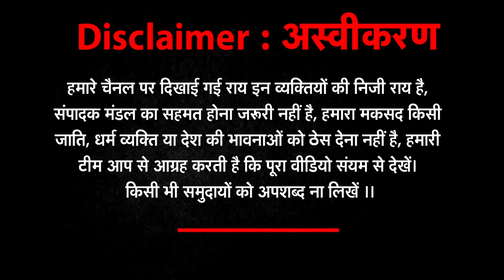West Bengal की हकीकत ग्राउंड 'ZERO' से | westbengalelectiondate2021 | NEWZ WORLD INDIA NEWS